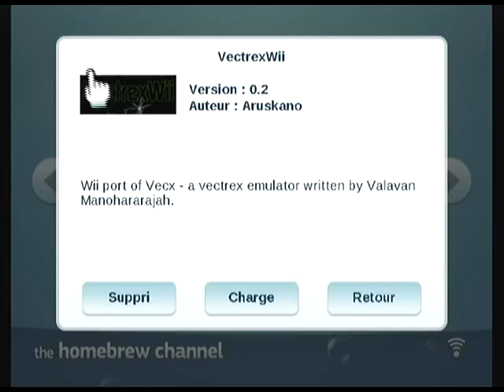VectrexWii v0.2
Homebrew nintendo Wii, "VectrexWii" par Aruskano.